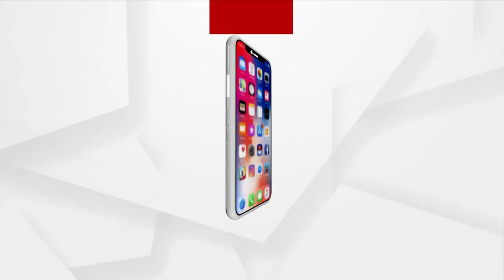ଗାଁ କୋଠକୁ ଜମି ଦେଲେନି ବୋଲି ଗାଁରୁ ବାସନ୍ଦ। ।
ଗାଁ କୋଠକୁ ଜମି ଦେଲେନି ବୋଲି ଗାଁରୁ ବାସନ୍ଦ। ଗାଁର ନିଆଁ ପାଣି ସବୁ କିଛି ମନା। ଗାଁ କଙ୍ଗାରୁ କୋର୍ଟରେ କଠୋର ନିଷ୍ପତ୍ତି। ଦିନେ କି ଦୁଇଦିନ ନୁହଁ ଦୀର୍ଘ ତିନିବର୍ଷ ଧରି ବାସନ୍ଦ ଜୀବନ କାଟୁଛନ୍ତି ଏହି ପରିବାର।